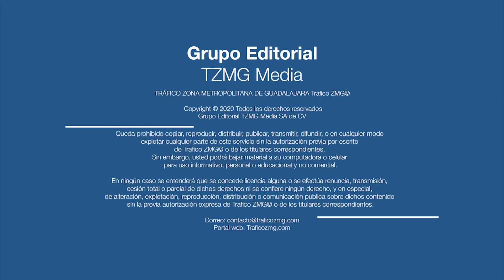Fuerte percance ocurrió esta tarde, sobre el periferico, dejando 13 personas lesionadas